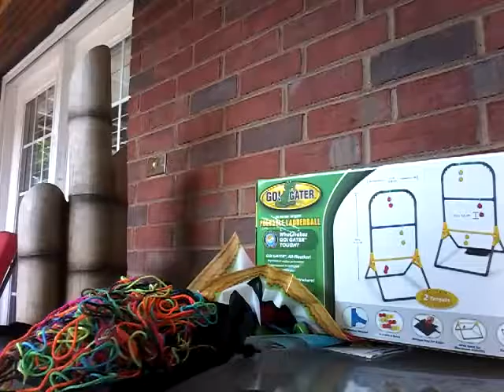LOST LOVE EPISODE 2